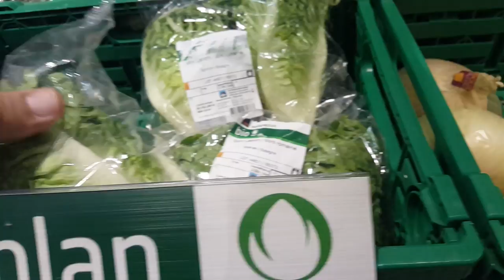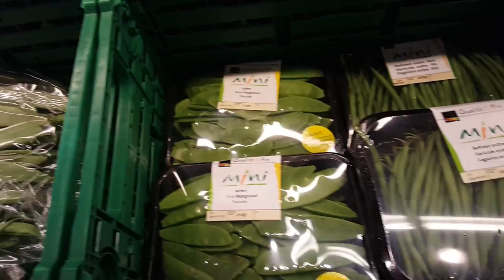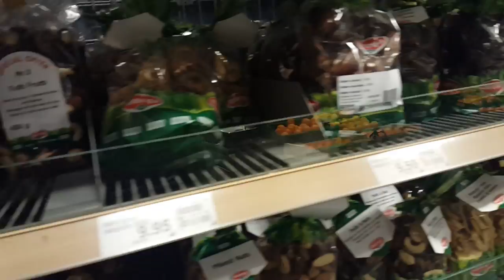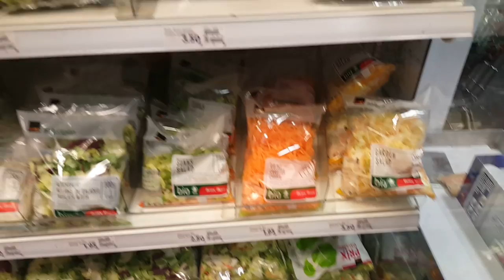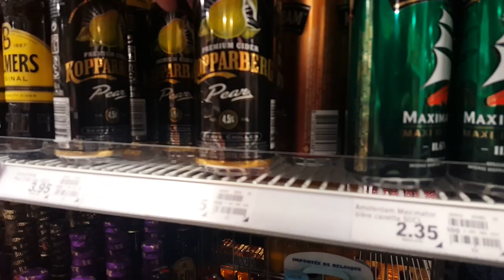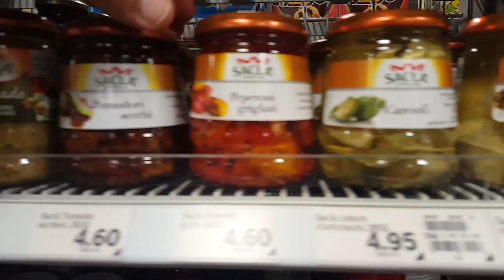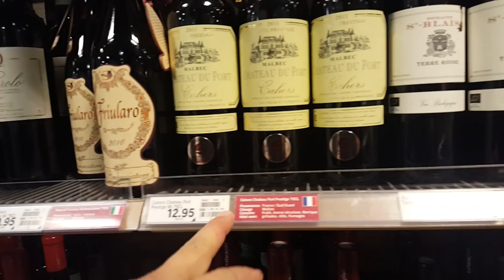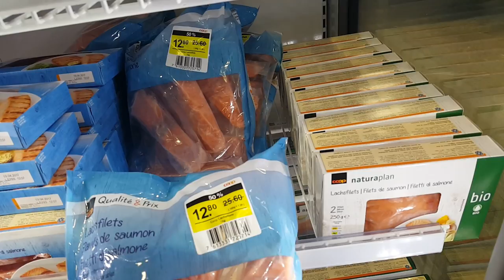Produtos no mercado na Suíça